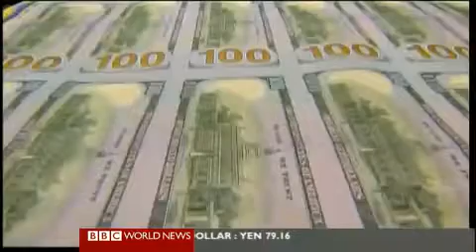BBC News (5 AM) with Martine Dennis during NUJ strike on July 15 2011.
Martine Dennis presenting BBC News 5am slot during NUJ strike(no business reporter for financial news).Recorded on july 15 2011.